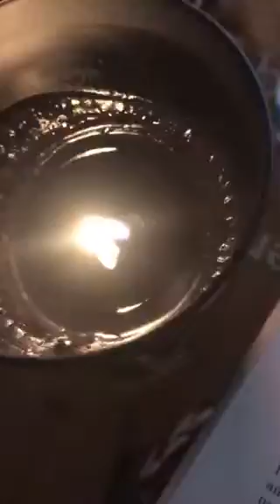Twin Flames 🔥 LETTERS - 39 & 197 - SACRED HEART ❣